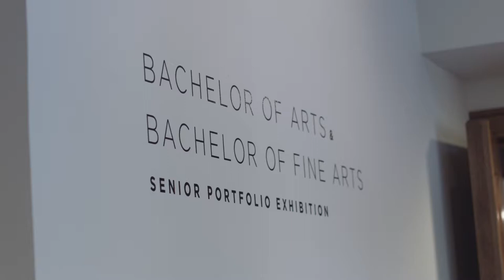Bachelor of Arts Senior Portfolio Exhibition 2017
Fine Arts majors from the Class of 2017 display their art work in the Crisp-Ellert Art Museum for the Senior Portfolio Exhibition.